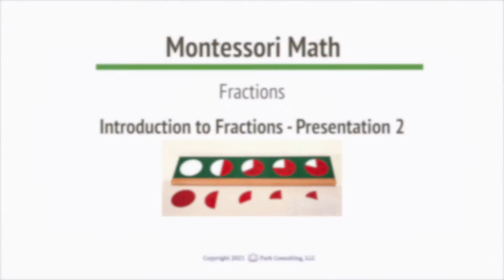Montessori Math 07-02 Introduction to Fractions - Presentation 2 - A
Montessori Math
Introduction to Fractions
Presentation 2